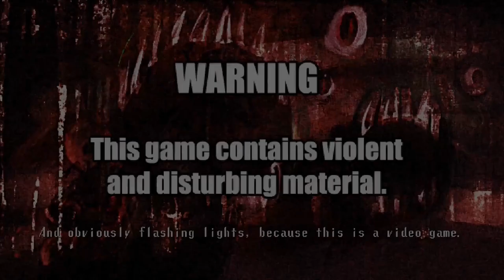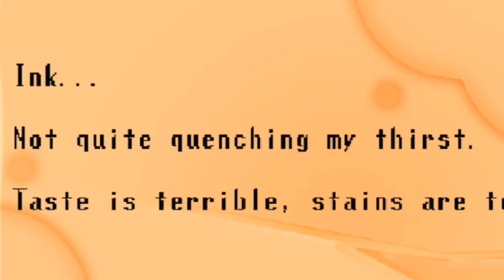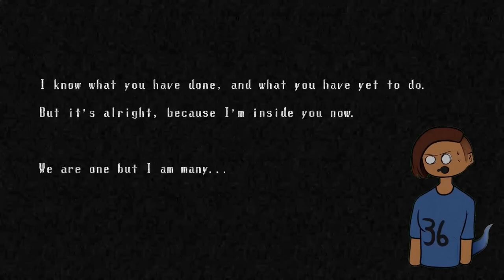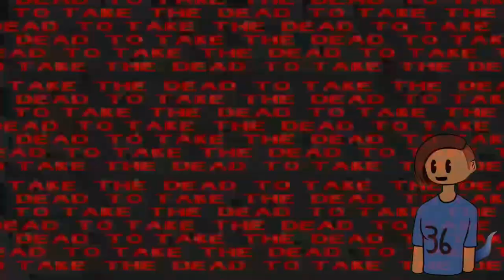Mouseless and PARANOID | Spooky's Jump Scare Mansion (Part 01)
I have a mouse now lol

TIMESTAMPS:
00:00 Intro aND YES I FELL FOR THE ENDLESS HALLWAY
01:34 Spoopage
23:04 Screw you Volki (jk ily)

Thanks Volki for suggesting this game I actually love it.